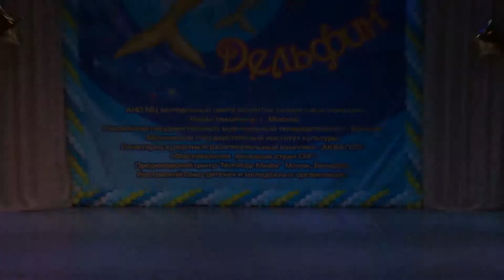Калашникова Ульяна - «Куры, да петухи»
Участник фестиваля "Золотой Дельфин 2018"
22-26 марта 2018 года КСКК "АкваЛОО"